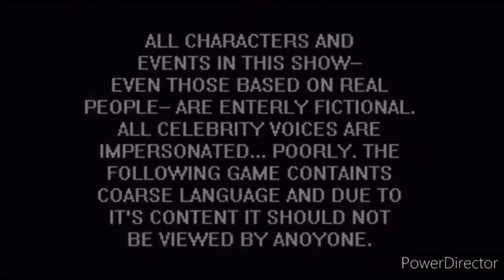Opening Logos - SAVAGE Oobi: The Game (2003)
Release Date: November 22, 2003 (PS2, GameCube and XBOX), April 9, 2004 (Game Boy Advance)